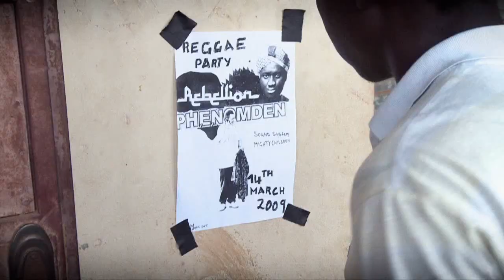Phenomden ft. Rebellion The Recaller - Vill Lüüt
Video-Clip "Vill Lüüt" von Phenomden featuring Rebellion The Recaller. Vom Erfolgsalbum "Gangdalang" (One Ton / Nation Music / 2008)